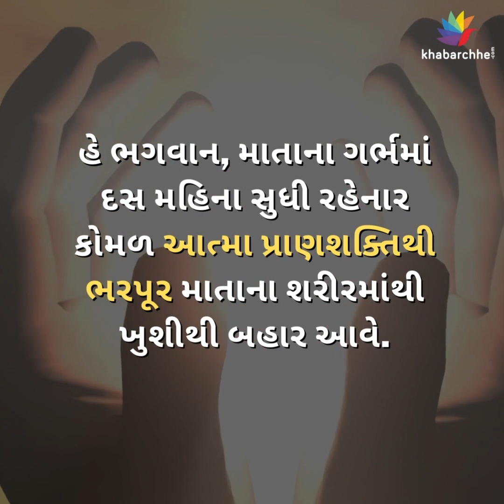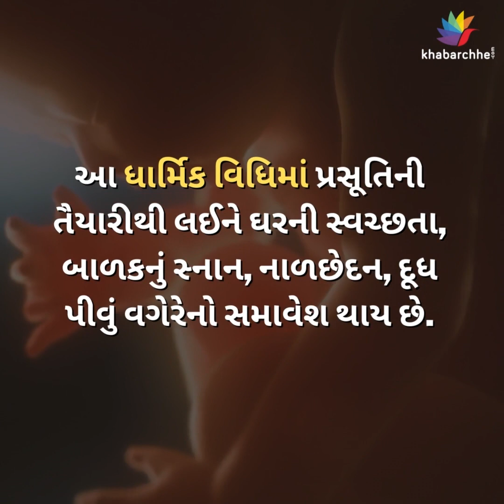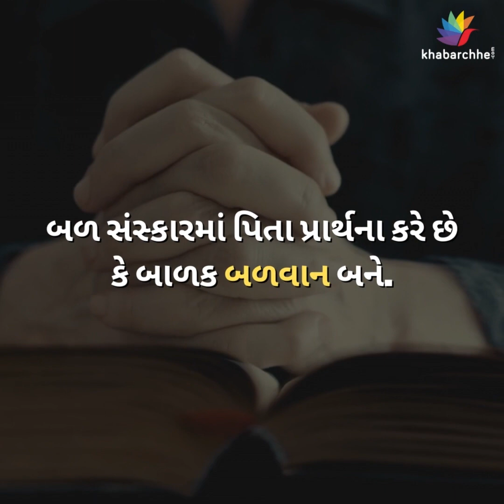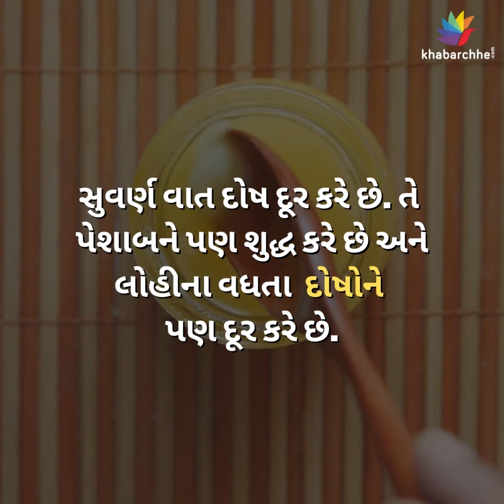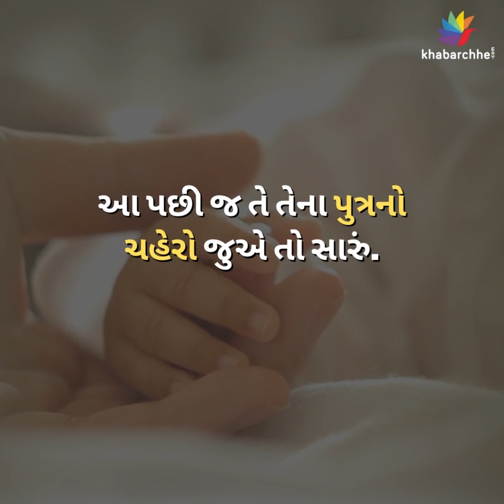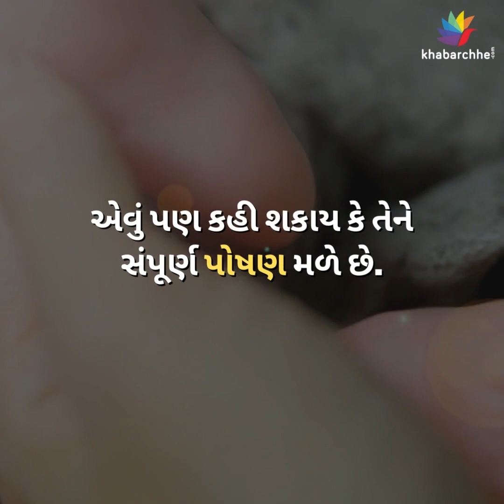જન્મ પછી કરાતા જાતકર્મ સંસ્કારમાં પિતાની સૌથી મોટી ભૂમિકા હોય છે | Dharm